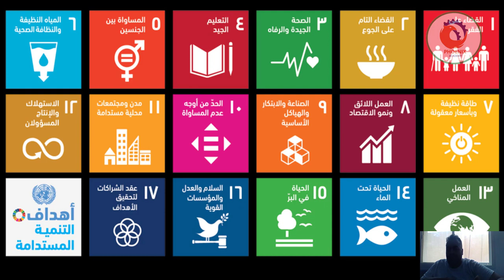الذكاء الاصطناعي و التنمية المستدامة